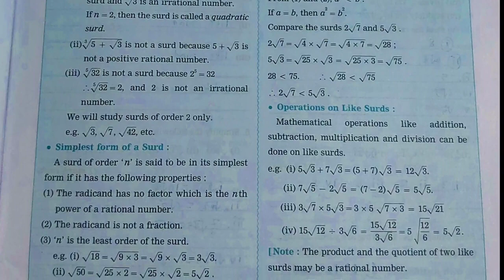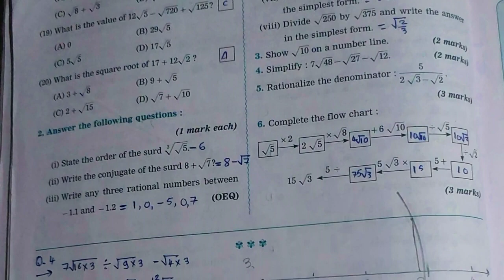9th std maths part-1 workbook chapter no.2 real numbers All Answers Vikas Smart Workbook